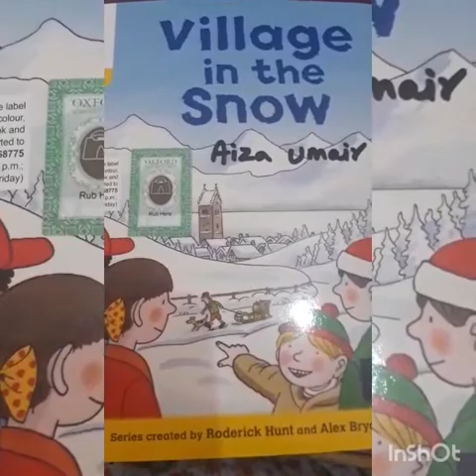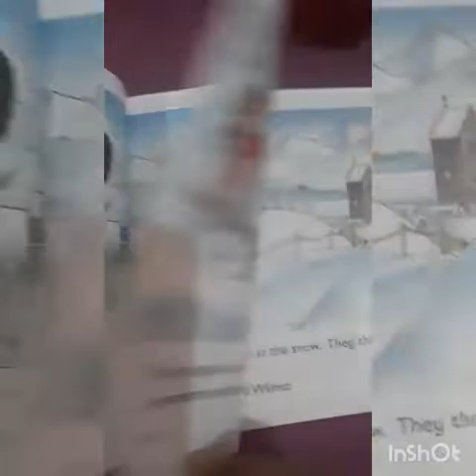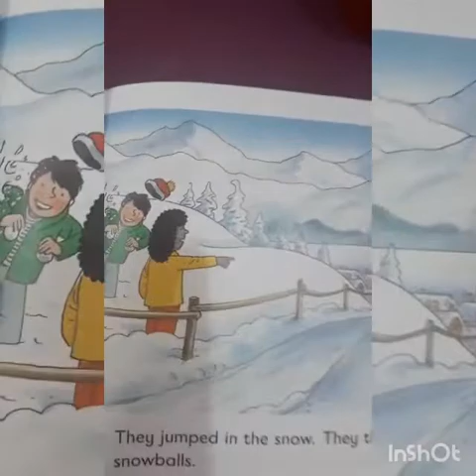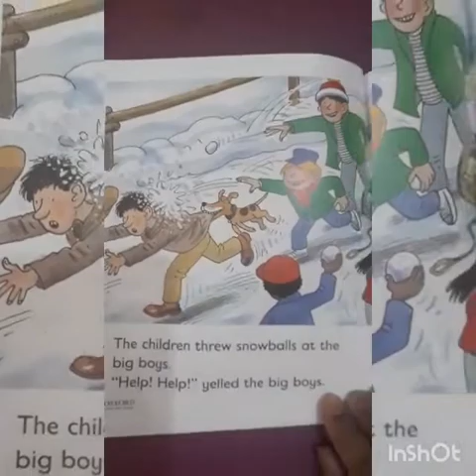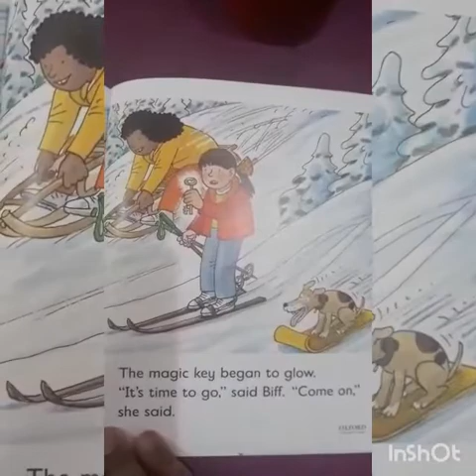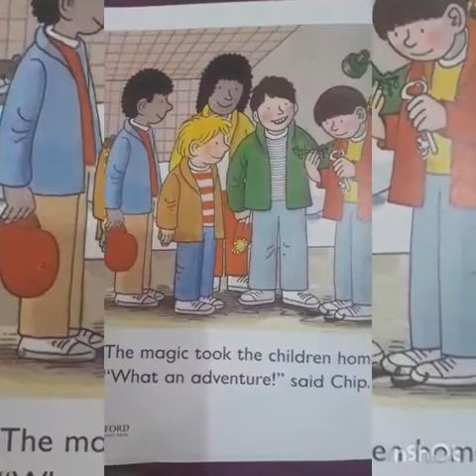A Village in the snow